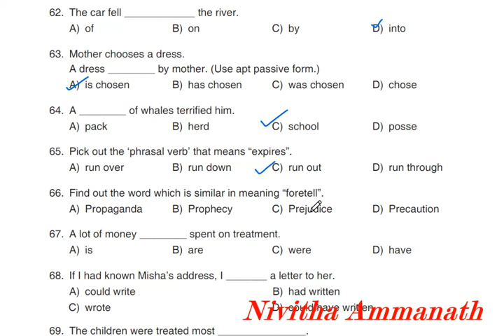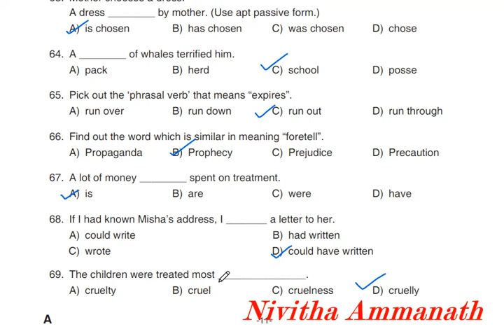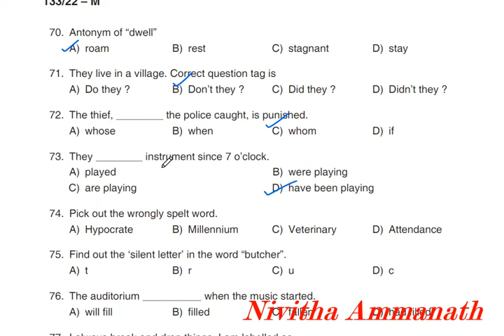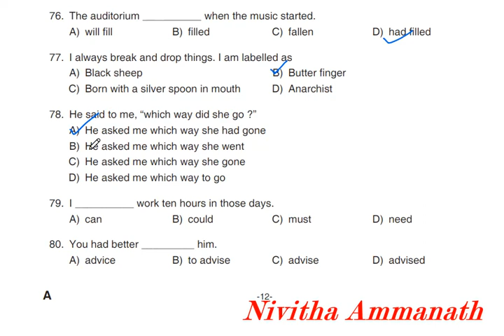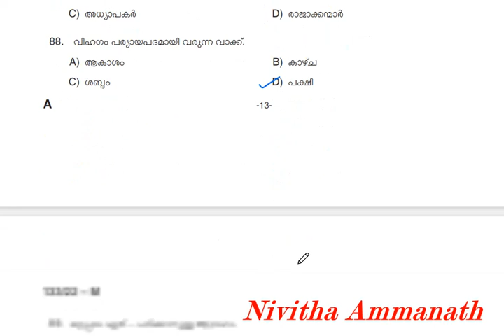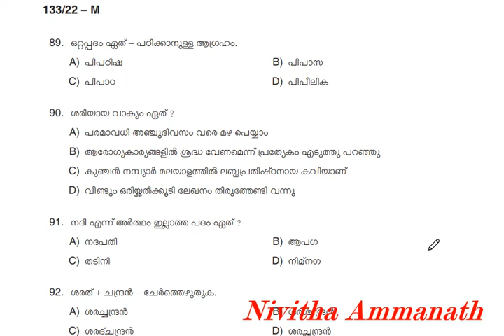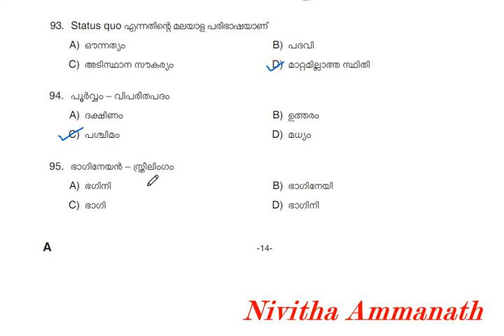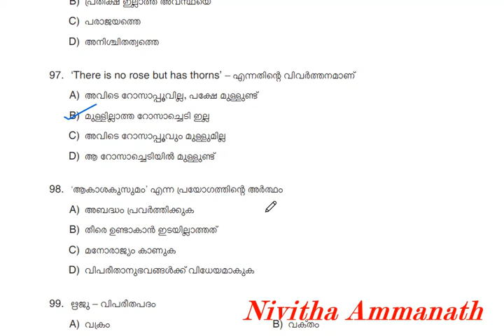English & Malayalam Mock test 23